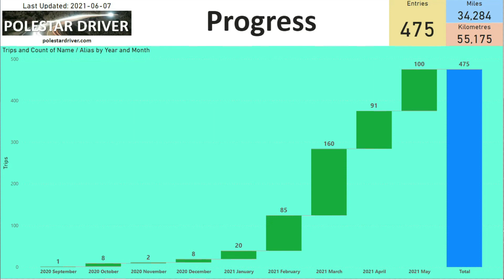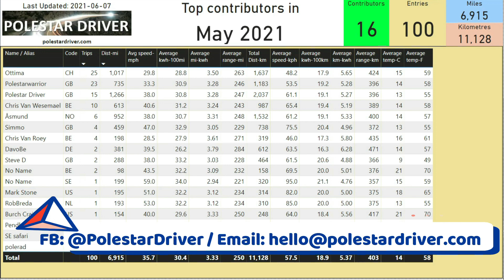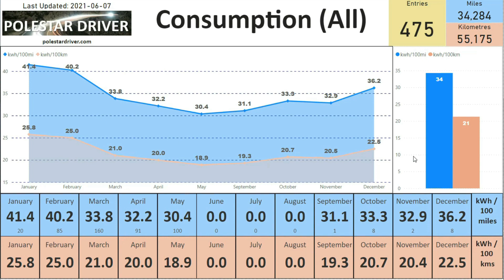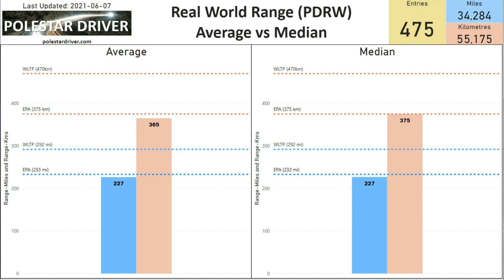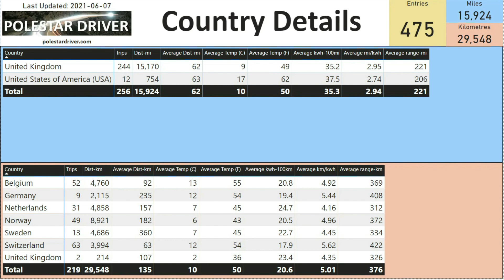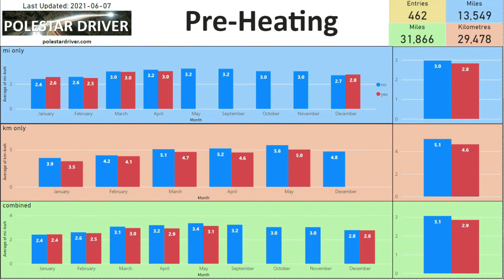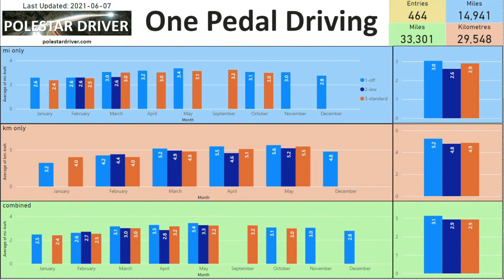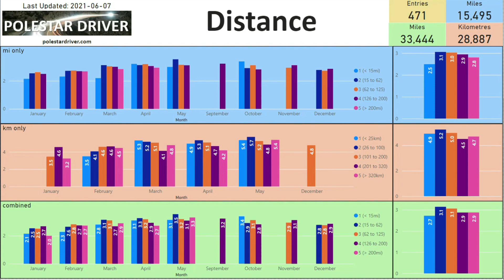Polestar 2 | Real World Range | May 2021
Here is our monthly review of trip data submitted by real world Polestar 2 owners